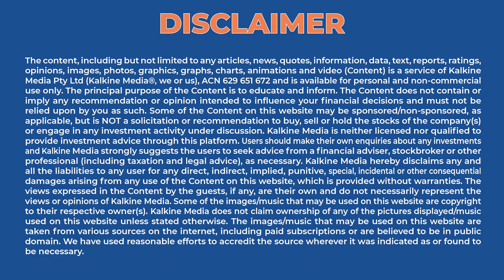Technology & materials for energy transition || Expert Talk with Mr David Leavy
It is significant to depend upon renewables to preserve the environment. In this journey, one of the most important step is “energy transition”. And, for a successful transition, efficient technology and material are needed. To help us understand the subject better, today we have a special guest on our show: David Leavy.

ChemX Materials is a materials technology company focused on providing critical materials required for electrification and decarbonisation. The company’s vision is to support the energy transition with materials and technology that provide real solutions to lowering carbon emissions.

The Company has projects in South Australia and Western Australia. The South Australian Eyre Peninsula projects include the Kimba Kaolin-Halloysite Project and the Jamieson Tank Manganese Project. The ChemX HiPurA™ High Purity Alumina Project is located in Western Australia.

David is the Managing Director of ChemX Materials. He is also a former CFO and/or Director of several mining companies with advanced projects of varying commodities across Australia, Ghana, Sierra Leone, and Guinea. He has 19 years of extensive experience in financial markets, currency and commodity derivatives trading and project financing to junior mining companies.